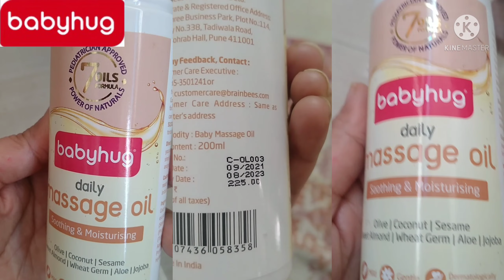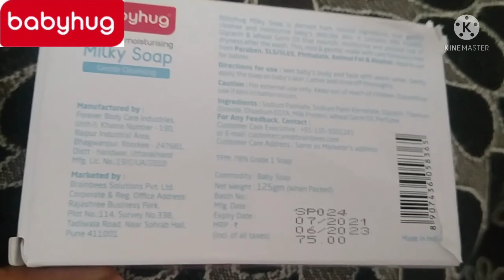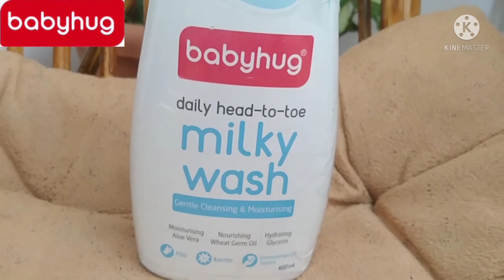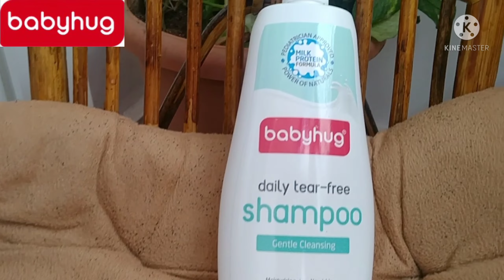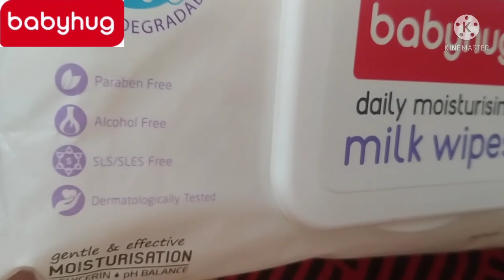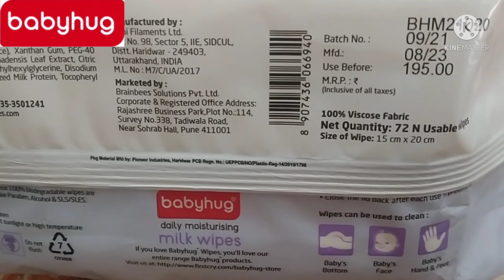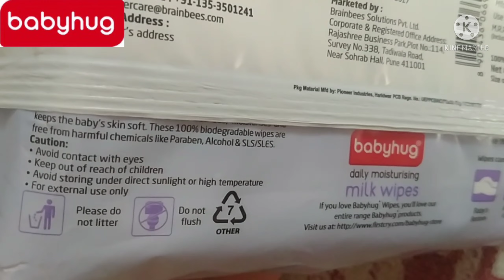Best Baby Skin & Hair Care Products | Babyhug Daily Milk Range Products Review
Hi My Name is Varsha Biranwar. A Fashion Lover. I Like Online Shopping and I Love Styling My Clothes. We Should Buy Clothes That We Love & CARE for them to last.
On my channel yo will find vedios on ONLINE SHOPPING REVIEW,  Smart shopping ideas, Styling tips ,Mostly Ethenic wear REview which is best.